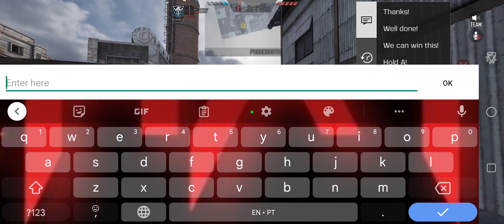UNTIL YOU NEXT TIME 🤭 | CODMobile